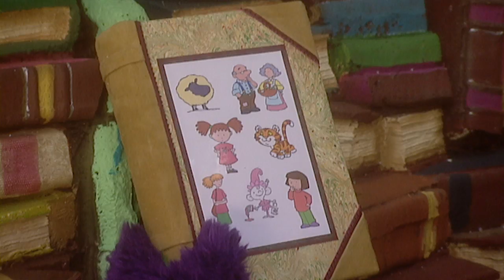The Fimbles - WIG | HD Full Episodes | Cartoons for Children | The Fimbles & Roly Mo Show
Fimbo finds what looks like a bright pink sparkly hedgehog, but when it turns out to be bright pink sparkly wig he and Rockit decide it would be great fun to play a trick on Florrie and Pom – guess who’s coming to tea?